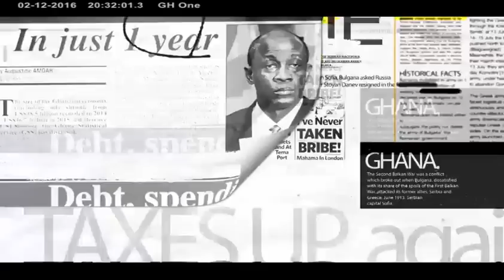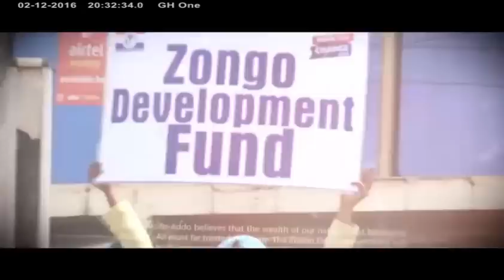DR KOFI AMOAH ENDORSES NANA ADDO